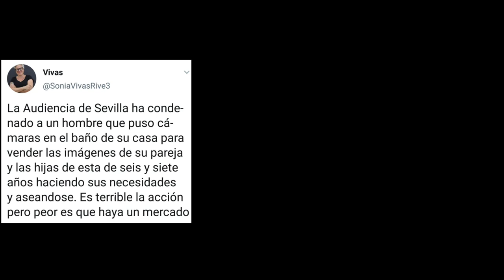200727 Cambio Climático Yayo Herrero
Cambio climático
Yayo Herrero, María González y Berta Páramo
Durante decenas de miles de años, los seres humanos vivieron utilizando la energía del sol, de las mareas, de los vientos o de la leña para resolver sus necesidades. Sin embargo, a partir de la Revolución Industrial, se empezaron a utilizar masivamente el carbón, el petróleo y el gas natural. Gracias a ello, se puso en marcha una economía capaz de producir enormes cantidades de productos que son fabricados, comprados, vendidos y transportados por todo el planeta, pero este crecimiento ha provocado el calentamiento global y con él, el cambio climático, un problema ecológico que pone en riesgo la vida tal y como la conocemos.
CAMBIO CLIMÁTICO  nos cuenta todo sobre este problema, porque… ¿comprendemos bien qué es el cambio climático?, ¿cómo se ha producido?, ¿sabemos cómo afecta a los bosques, al agua o a los animales?, ¿cómo nos afecta a las personas? Y, sobre todo, ¿sabemos qué podemos hacer para afrontar el problema?
¡Disponible también en catalán: "Canvi climàtic"!